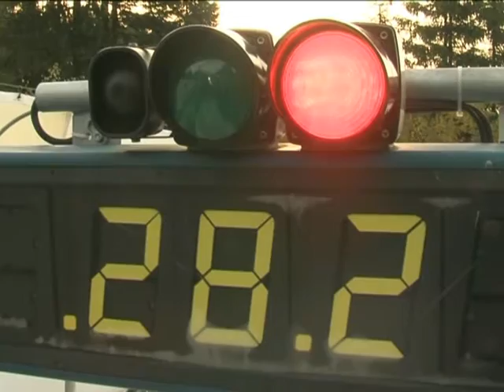Oberhof Thueringen Icetube Rennrodelbahn